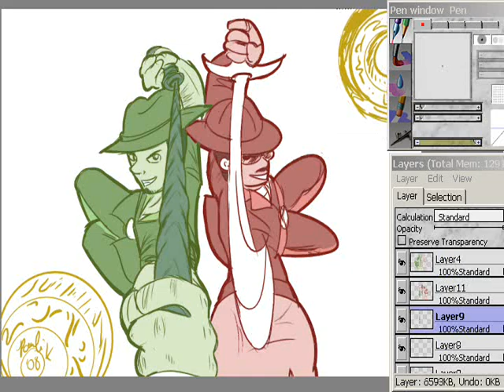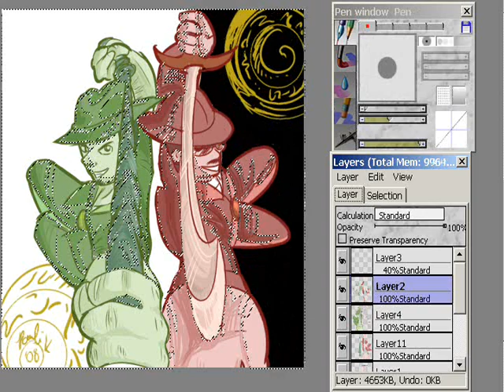Let's Draw! 001: La-Mulana - Lemeza and Shorn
To celebrate DC's Let's Play La-Mulana Again LP, Let's Draw! I will be updating with these in the interim between games. Because I'm actually primarily an artist instead of an LPer, I'm happy to bring some of my work to Youtube.

Event files refer to the process of drawing something in openCanvas--if you draw a picture in the program without pasting anything into it, every action is automatically logged within the file, and you can play it back in the program's event file player. Because I use openCanvas for everything I draw digitally, I have a bunch of these I can upload. I hope you enjoy them!

Feel free to suggest things for me to draw. I may not take the suggestions, or if I do it might not be right away, but I will read them all, and they'll be helpful if my inspiration runs dry.